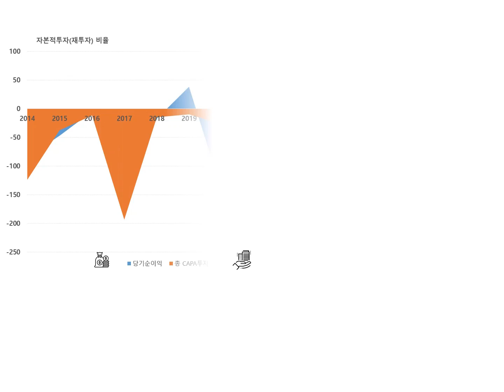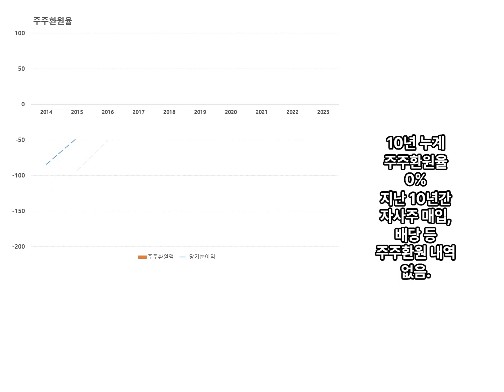SM C&C. 2014-23년간 실적, 손익현황. 광고 및 컨텐츠 제작, 매니지먼트, 여행사업. 재무상태